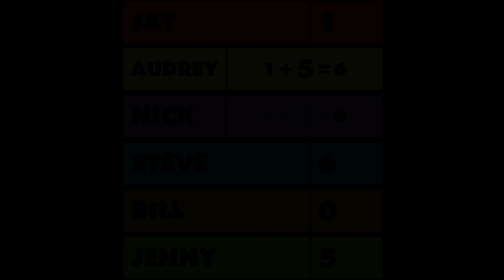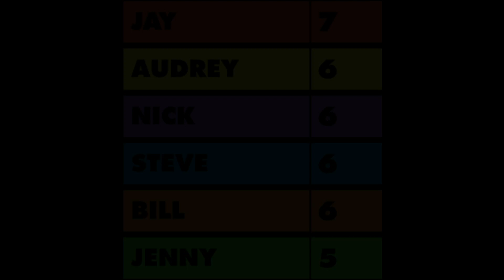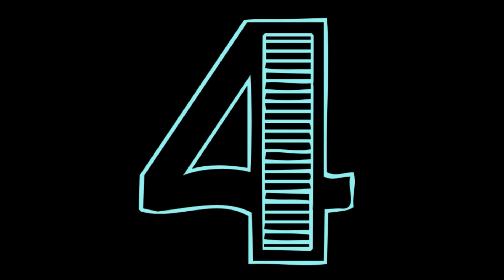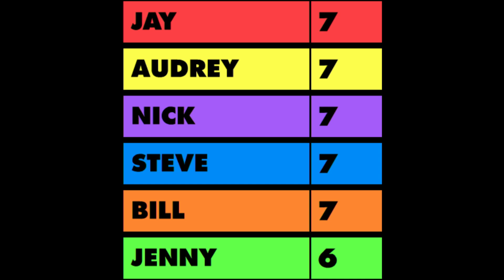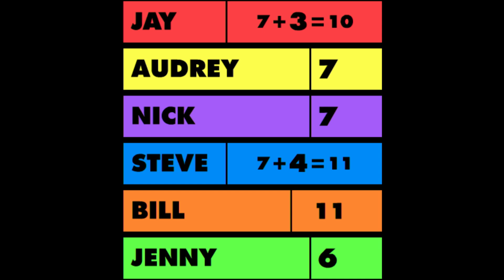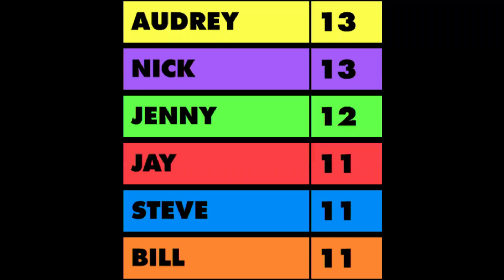Showdown! An Improv Comedy Shootout! [June 1, 2019]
Showdown is our rip roaring, fast paced, improv comedy shootout! Who will get enough points to claim the victory? Stay for the second half where our contestants get a chance to direct an improvised movie!

HOST Craig McCarthy

Featuring:
Jenny Rebecca Criglar
Jay Robert Flewelling
Nick Condon
Audrey Butler
Bill McKinley
Steve Dukes

Live Music: Johann Wagner and A Walker Spring

Technical Improv by Anthony Arnista
Video Dept. Head: Luke Zwanziger
Video Technician: M. Shake Masters

Enjoying the show? Drop a dollar in our digital tip jar!